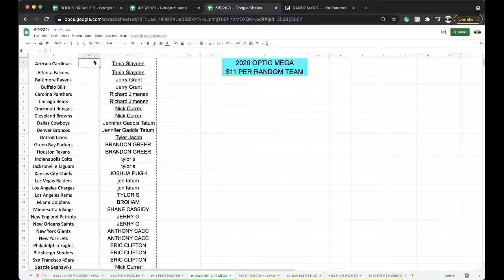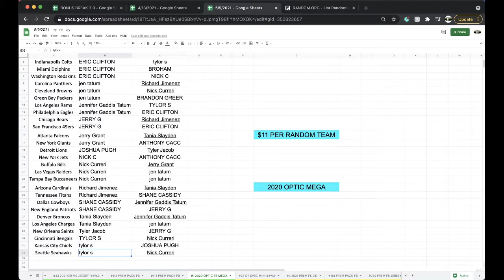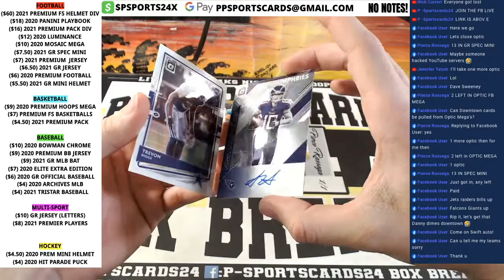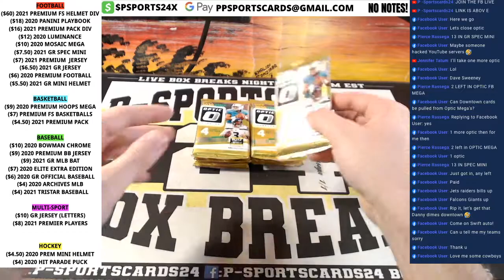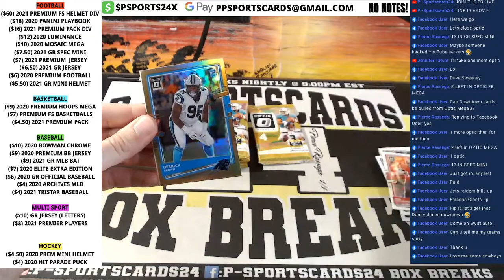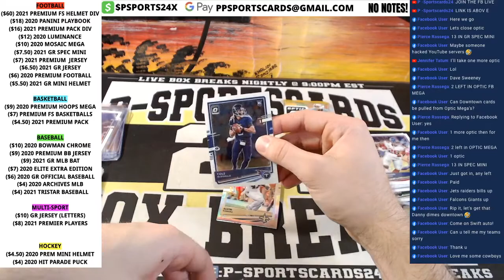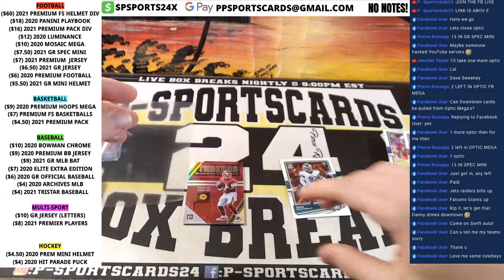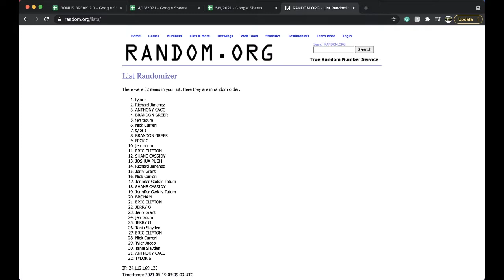BREAK #1 | 2020 PANINI OPTIC NFL FOOTBALL CARDS LIVE MEGA BOX BREAK